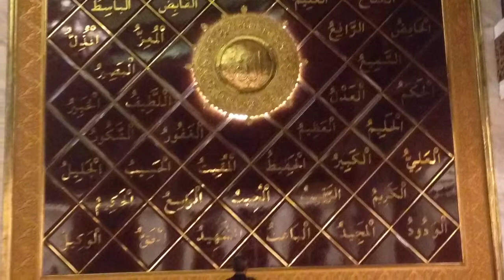Masjid Agung Trans Studio Bandung